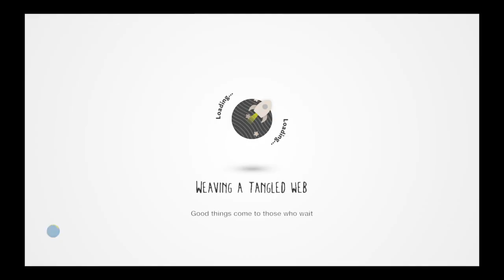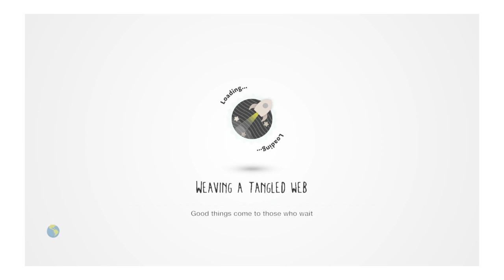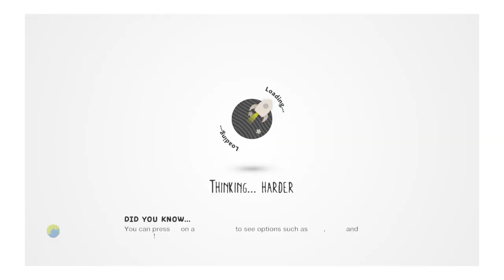LittleBigPlanet™3 (US)_20211205191423headchalk